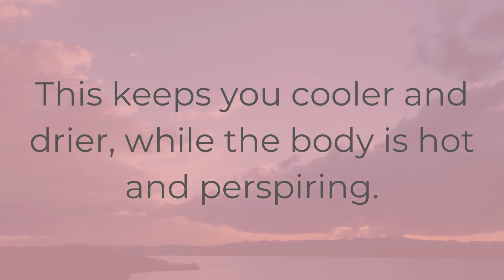Are you having hot flushes or night sweats?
Perfect solution to nightsweats or hot flushes. Cooling clothing for menopause, perimenopause, post partum etc.